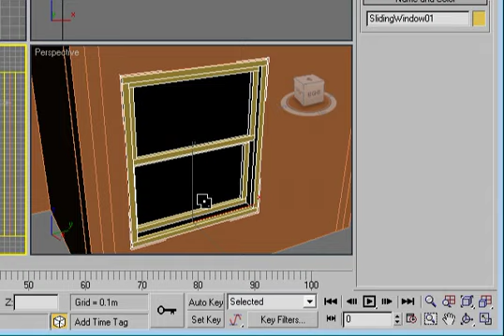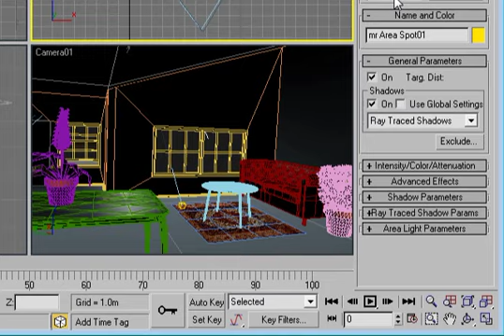DEMO - DVD Modelagem Arquitetonica em 3DS MAX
video curso em DVD, modelagem arquitetonica de interiores em 3D Studio Max da VFX Produções